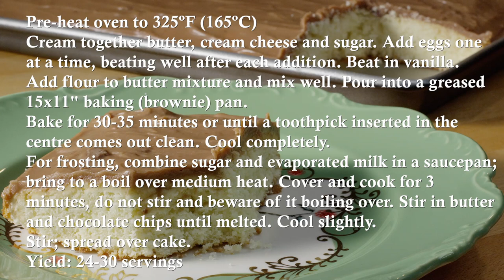🔵 How To Make A Cream Cheese Sheet Cake - Recipe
Sheet cakes are perfect for family gatherings and easy enough to bake on a weeknight. This Cream Cheese Sheet Cake Recipe is super simple and makes a super moist cake.

Ingredients
1 cup plus 2 Tbsp (280 mL) butter, softened
¾ cup (170g) cream cheese, softened
2 cups (500 mL) sugar
6 eggs
¾ tsp (3 ml) vanilla
2-1/4 cups (560 mL) cake flour
Icing:
1 cup (250 mL) sugar
1/3 cup (75 mL) evaporated milk
1/2 cup (125 mL) butter
1/2 cup (125 mL) semisweet chocolate chips

Method:
Preheat oven to 325ºF (165ºC)
Cream together butter, cream cheese and sugar.
Add eggs one at a time, beating well after each addition.
Beat in vanilla.
Add flour to butter mixture and mix well. Pour into a greased 15"x11" baking (brownie) pan.
Bake for 30-35 minutes or until a toothpick inserted in the centre comes out clean.
 Cool completely.
For frosting, combine sugar and evaporated milk in a saucepan; bring to a boil over medium heat.
Cover and cook for 3 minutes, do not stir and beware of it boiling over. Stir in butter and chocolate chips until melted.
Cool slightly. Stir; spread over cake.
Yield: 24-30 servings